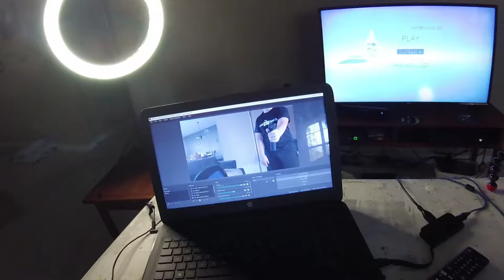DUDE......I Just Broke That ( Reupload )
( DUDE. I Just Broke That )

Thanks for checking out this video and every video, I try to make people happy and make there day and share the good news check the bottom of the description, and if you like my content then please subscribe and like so I know what u guys like and I hope you enjoy.

                                     -SOCIAL MEDIAS-

                                            -Gmails-
Joshua Doak